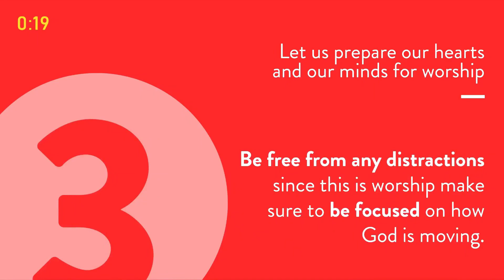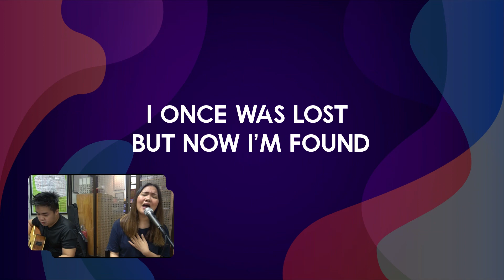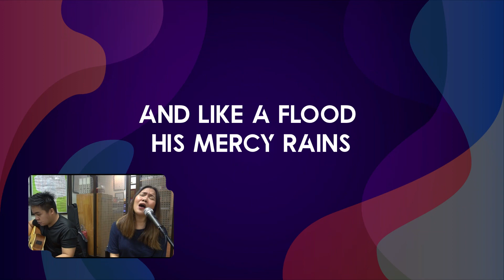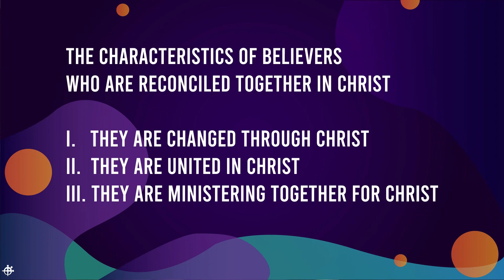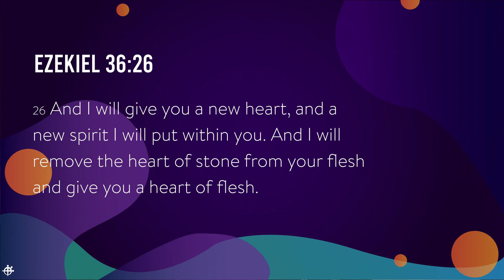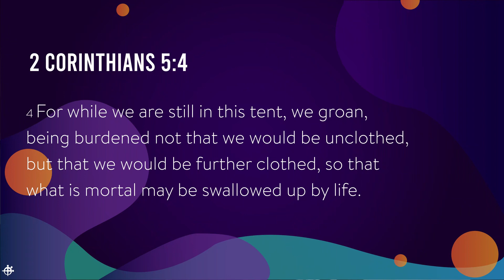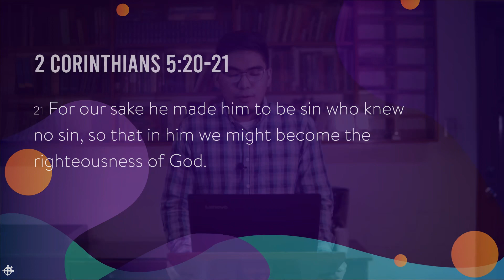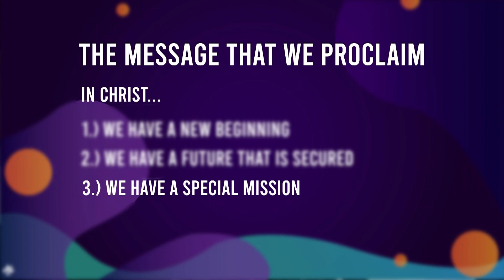December 13, 2020 BreadCom Mandaluyong Worship Service (English)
Reconciliation Series (Session 2)